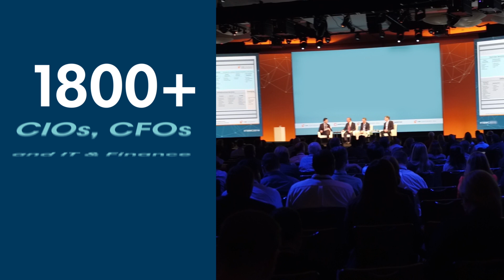TBM Conference 2019 Promo